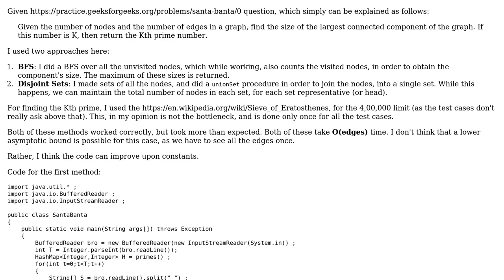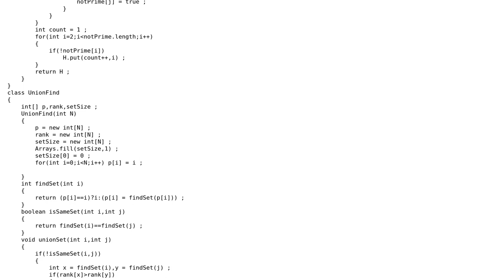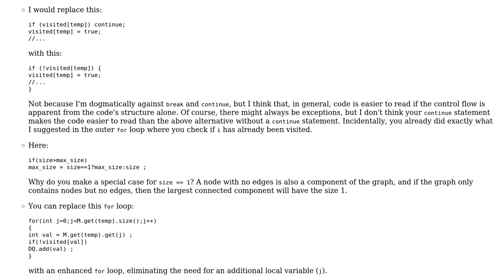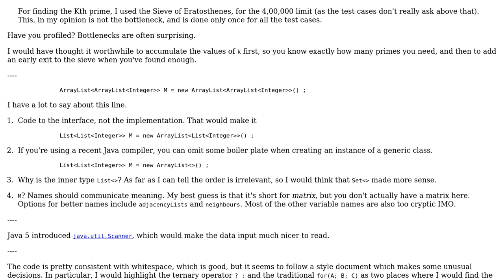Finding the size of the largest connected component in a graph (2 Solutions!!)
Finding the size of the largest connected component in a graph

With thanks & praise to God, and with thanks to the many people who have made this project possible! | Content (except music & images) licensed under CC BY-SA | Music | Images & others | With thanks to user Stingy user Peter Taylor user Mooncrater user 200_success and the Stack Exchange Network Trademarks are property of their respective owners. You are responsible for your own actions.